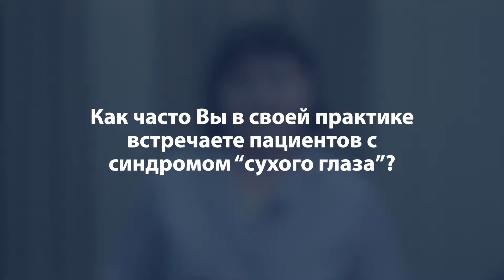Сухой глаз. Ответы на вопросы, Половинкина Г.В., СПб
Вопрос: Как часто Вы в своей практике встречаете пациентов с синдромом «сухого глаза»?
Вопрос: Как правильно объяснить пациенту, что в основе синдрома «сухого глаза» лежит воспаление?
На вопросы отвечает Половинкина Галина  Викторовна, Galina V. Polovinkina, Санкт-Петербург
Второй Форум региональных экспертов по проблеме синдрома "сухого глаза".
Dry eye. Циклоспорин А 0,05%, Рестасис, Restasis
При поддержке компании Аллерган.
Информационный партнер портал Орган зрения.